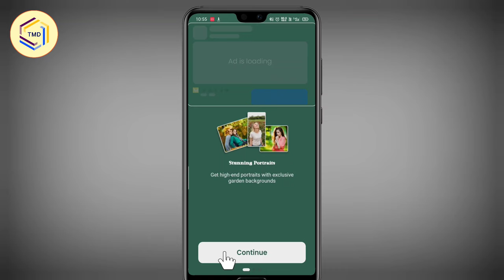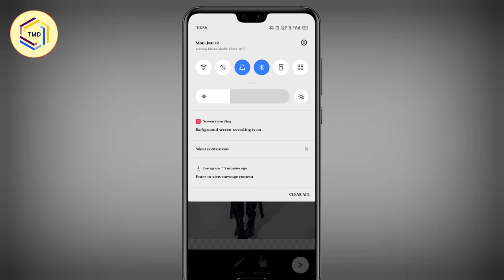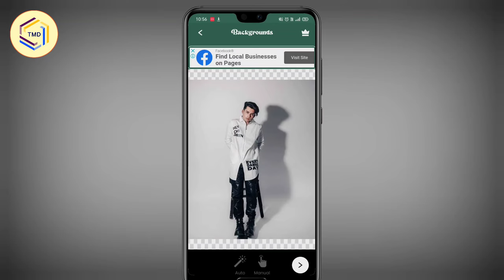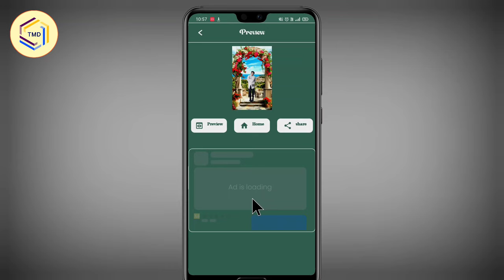Garden photo frame Editor App Kaise Use Kare | How to use Garden photo frame Editor App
Your Queries.

Garden photo frame kaise banaye
garden photo frame app kaise Chalaye
Garden Photo Frame Editor App
Garden photo frame Editor App Use Kaise Kare